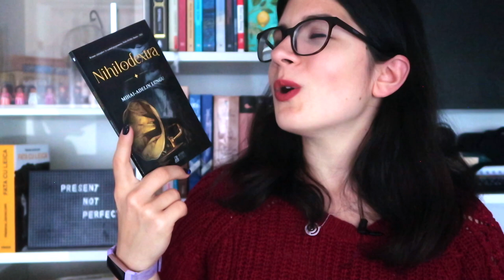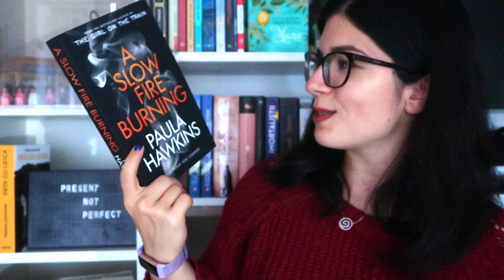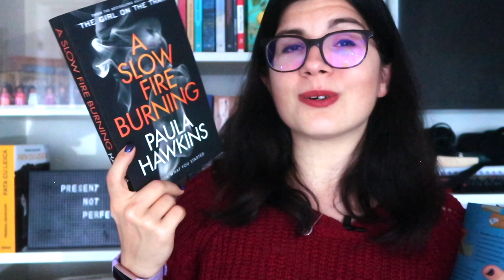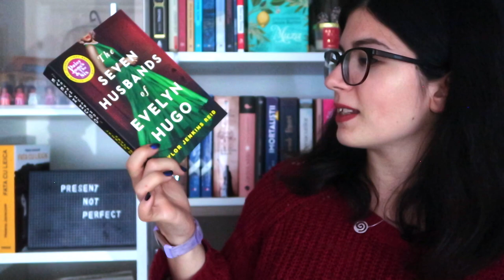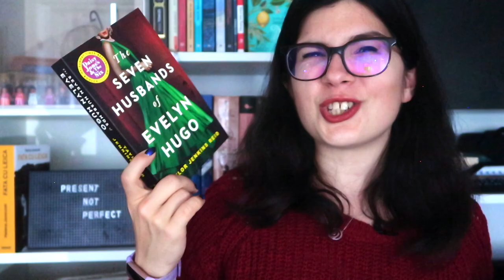Autumn Book Haul (Ce am cumparat in toamna 2021)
Hello, lovelies! Toamna asta mi-am cumparat o gramada de carti in engleza, asadar va prezint cel mai recent Autumn Book Haul! Enjoy!

Daca vreti sa va luati carti in romana gasiti aici iar super carti in engleza sunt aici Share the love for books! Accesorii dragute gasiti aici